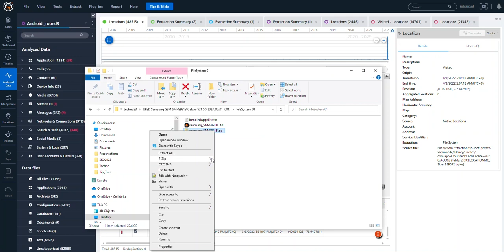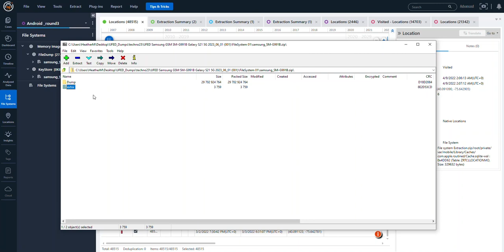Android Mobile Device Forensics: Why the Extras Directory is Essential to Parse Android Apps in PA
In this week’s Tip Tuesdays Android Mobile Device Forensics episode, Heather Mahalik shares a common issue related to parsing Android devices in Physical Analyzer.The parsing outcome depends on whether a full file system extraction of the Android device was obtained.